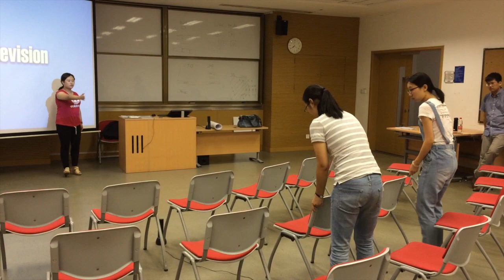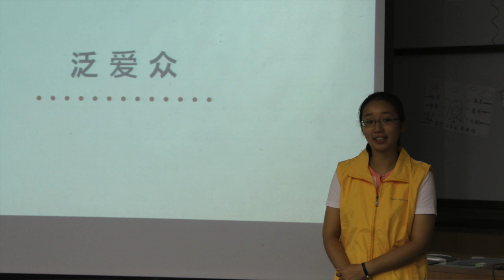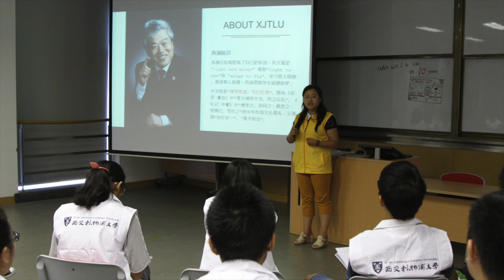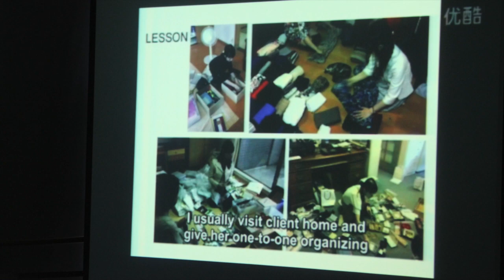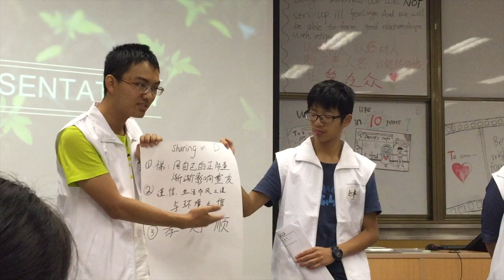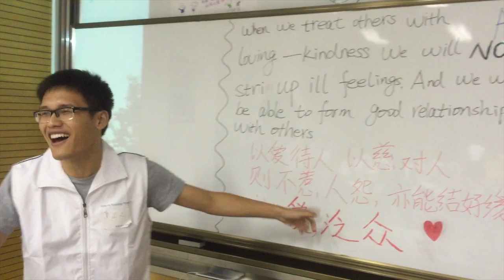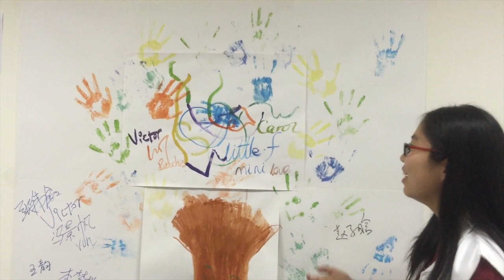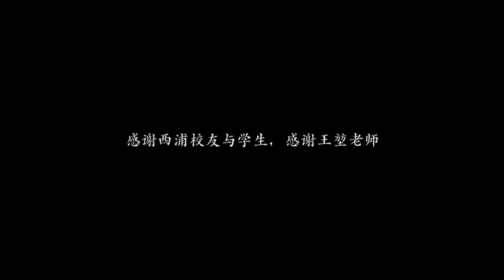Buddy Training in XJTLU, Sep. 19-20 2015